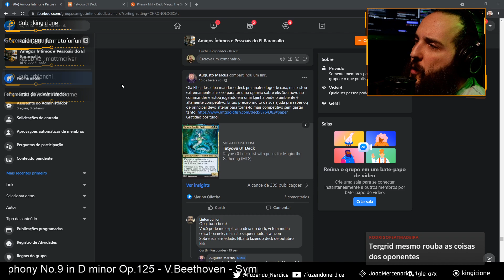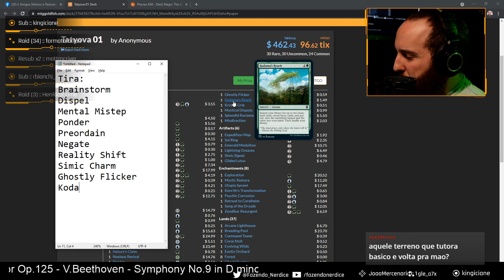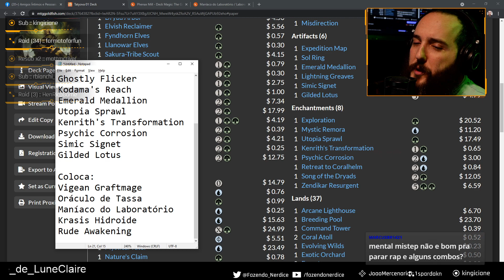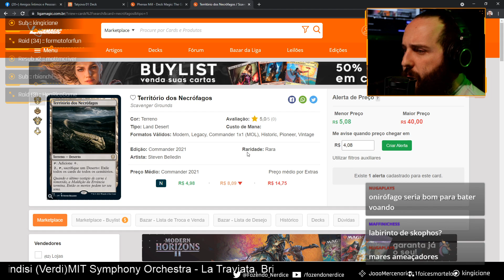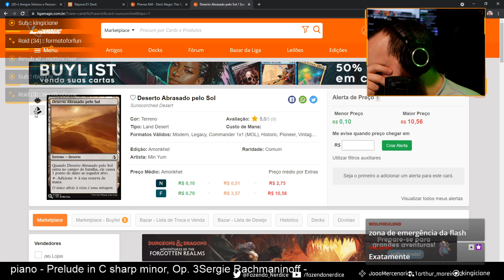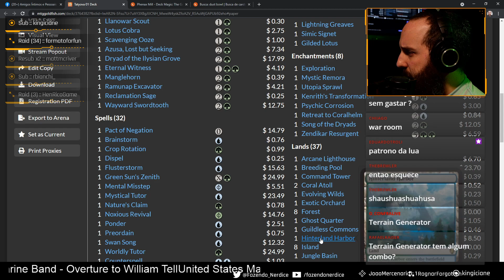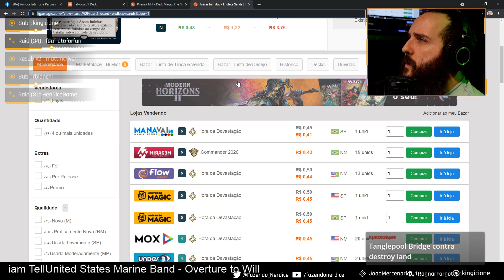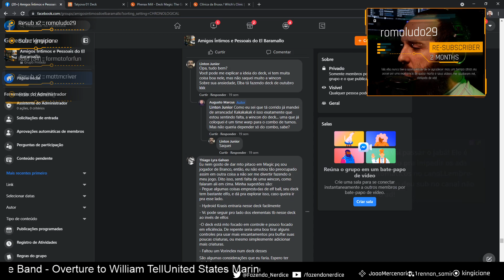Análise de deck: Tatyova, Druida Bêntica (16/02/2021)